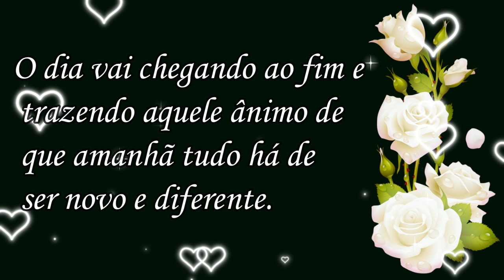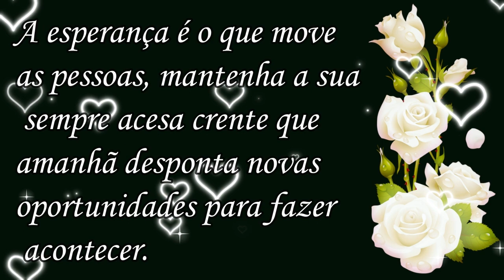Boa Noite / com Fé e Esperança no coração! Lindo vídeo!